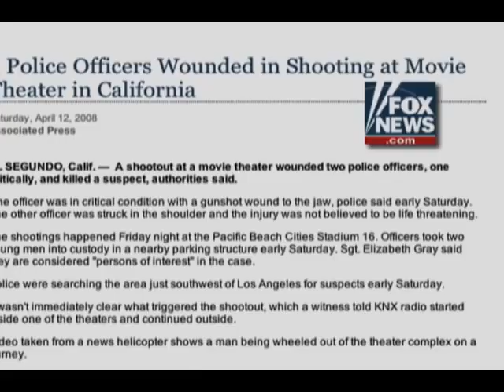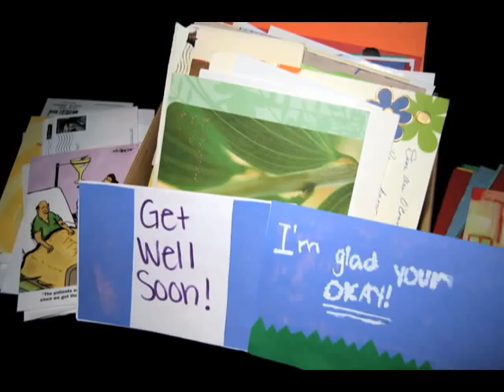State of California Medal of Valor Award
El Segundo Police Officers are 2009 State of California Medal of Valor Recipients.